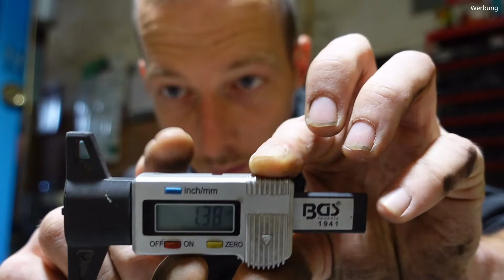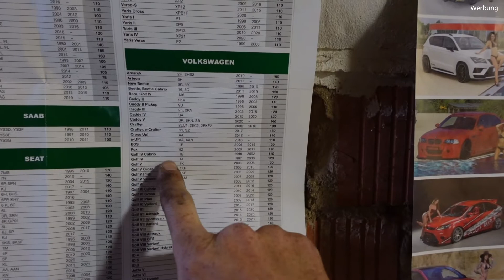So mache ich mein Auto fit für den Winter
Fahrzeuge :
-Kawasaki Z400
-Golf 4 GTI Bj 98
-Audi A4 Bj 98

Meine Kameras :
Gopro Hero 8 Black
Sony ZV1

Komunikation:
Sena SF4